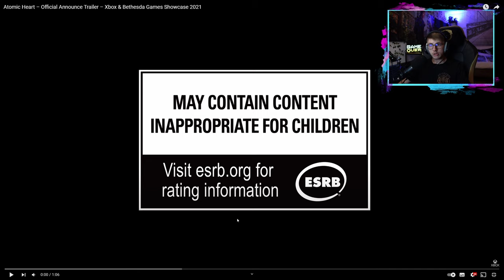Reaction 👀 Atomic Heart Official Announce + Story Trailer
🎮Spiel: Atomic Heart

Die Geschichte von Atomic Heart spielt in einer alternativen Realität der 1950er Jahre, in einer Sowjetunion, in der während des Zweiten Weltkriegs die Robotik und andere fortschrittliche Technologien entwickelt wurden. Diese Welt ist nicht weit von den Idealen entfernt, für die die Menschheit heute kämpft: Eine glückliche Gesellschaft, die Macht der Wissenschaft, perfekte Städte mit grünen, sonnendurchfluteten Parks und Plätzen, die Automatisierung des Alltags, der Wunsch, die Sterne zu erforschen ... Wir werfen einen Blick auf die Schattenseiten dieser idealen Welt: Was, wenn all dies bereits eingetreten wäre? Und wohin hätte es führen können?

Roboter, die dazu bestimmt waren, Menschen zu helfen, rebellieren gegen ihre Schöpfer. Geheime Experimente haben zur Entstehung von furchterregenden Mutanten geführt. Riesige Maschinen und blutrünstige Kreaturen sind nur einige der Hindernisse, die zwischen dir und dem Abschluss deiner geheimen Mission stehen. Du musst deine Hausaufgaben machen und jeden tödlichen Feind studieren, um ihm nicht zum Opfer zu fallen.

Bereite dich auf den Kampf deines Lebens vor. Wähle die optimale Taktik für jeden einzelnen Gegner und setze alles ein, was du in die Finger bekommst, von den Spezialfähigkeiten deines Kampfhandschuhs bis hin zu Massenvernichtungswaffen. Kombiniere defensive und offensive Fähigkeiten, interagiere mit deiner Umgebung und behalte den Feind im Auge, um den Sieg zu sichern. Mit einer breiten Palette von Upgrades für alle Feuer- und Nahkampfwaffen kannst du jeden vernichten, der sich dir in den Weg stellt. Mach dich bereit – das wird weh tun!